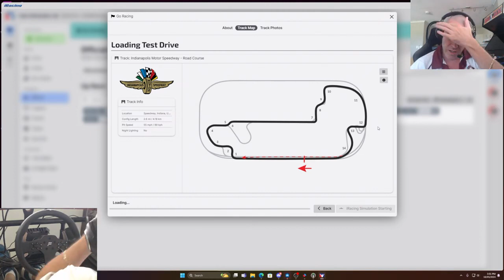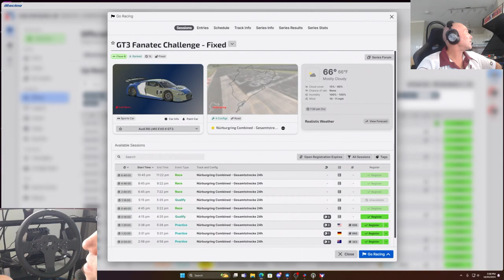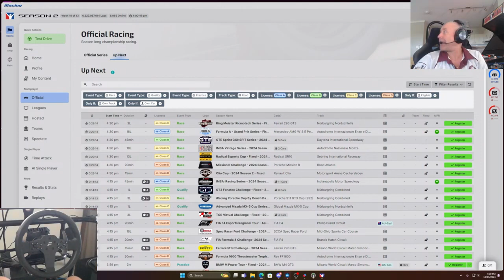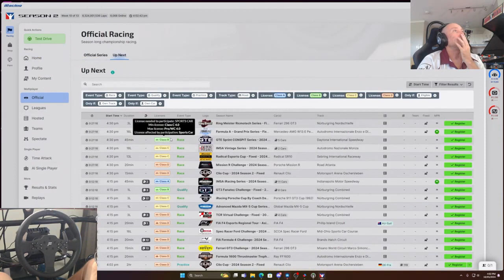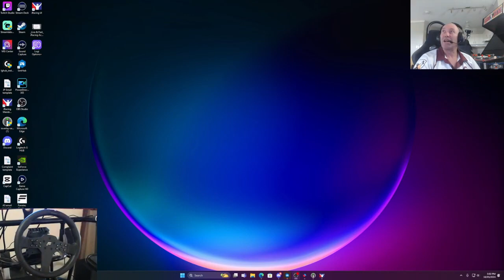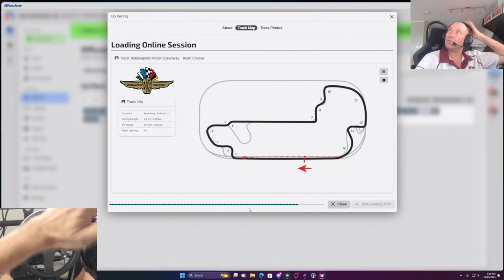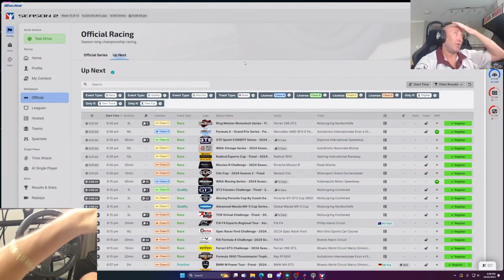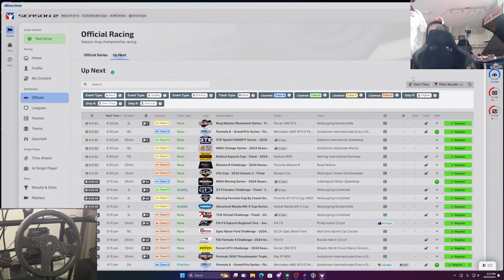"Chasing Checkered Flags Mr Worldwide Racing iRacing Highlights"